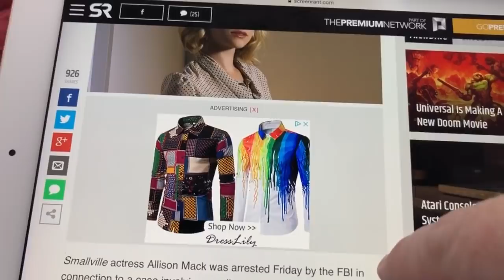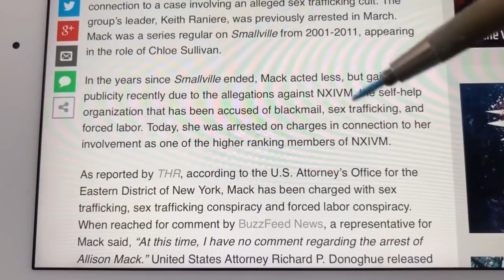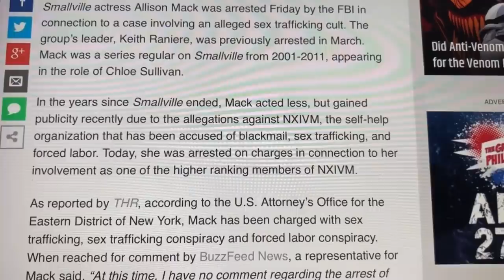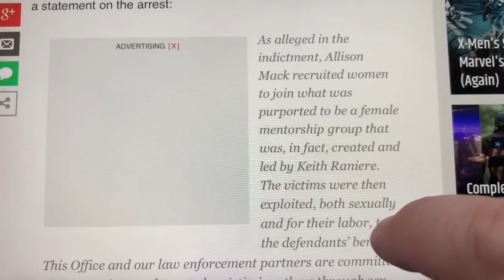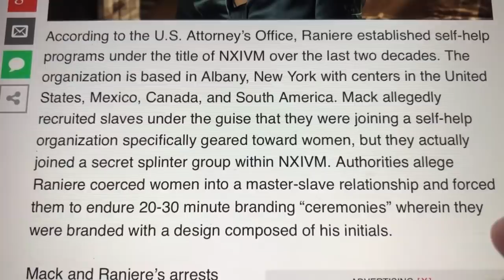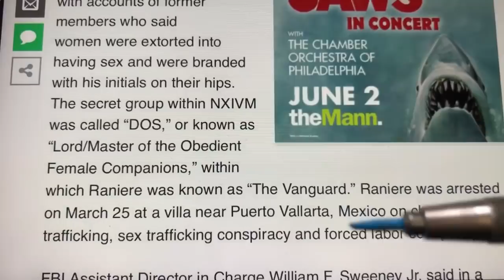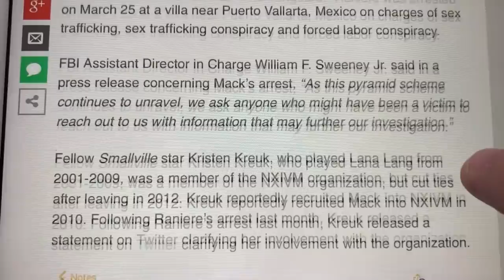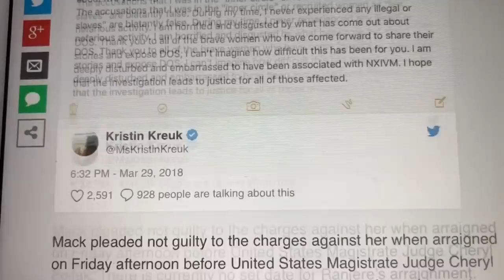SMALLVILLE actress ALLISON MACK finally subdued and brought to justice for S*E*X Trafficking Crimes